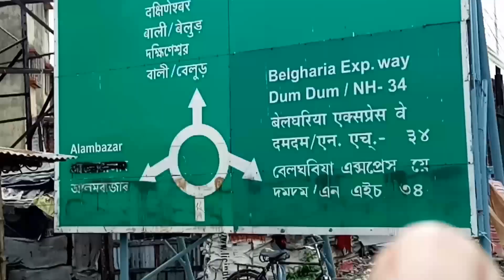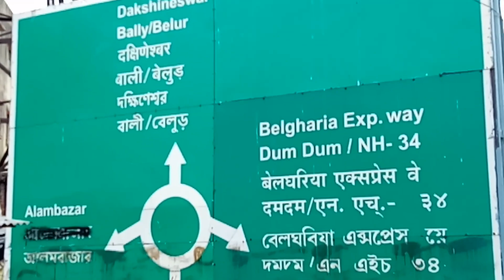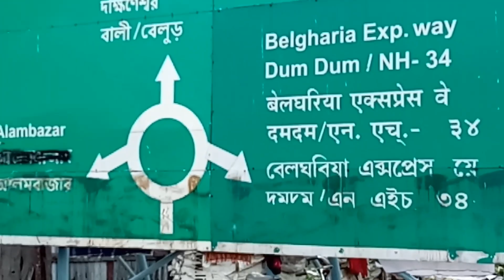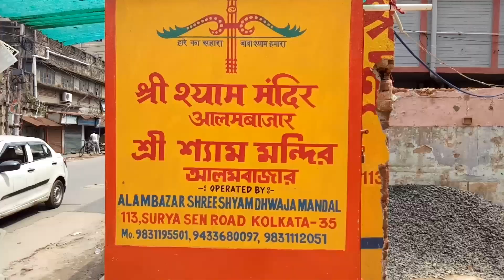Shree Shyam Mandir In Alambazar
Arbind Singh Biker!! Shree Shyam Mandir in  Alambazar  !!

Dosto ye  mandir  Dakshineswar station or baranagar station k  najadik  mai hai  or Dunlop k  bhi  najdik mai  hai  ...

                        share !! Kare.. 🙏🙏🙏

koi bhi  mandir  k  bare  mai  jankari chahie  hamse  comment box  mai  puch  sakte  hai...